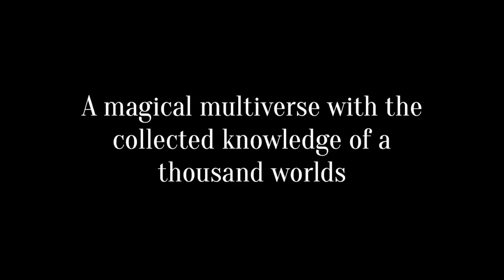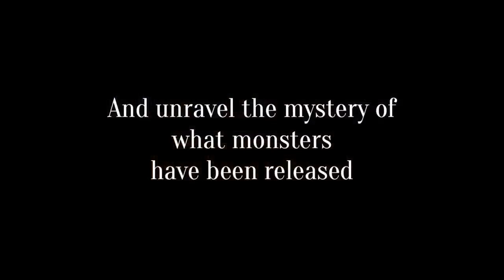Welcome to the Library - Lanterns of Arcadia Vol 1 Trailer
is a fantasy mystery in which a scientist and a dragon team up to stop demons from destroying a magical library. Chapters 1 and 2 are complete and now funding on kickstarter to print Vol 1

The book will contain all of Chapters 1 + 2 as well as an exclusive epilogue (180 pages). I’m also offering art prints, signed books w/ a sketch, watercolor commissions, and a few cameo slots so you can get you or your character in future pages of the comic. Early Bird copies of the book are just $20, so pledge early to get in on the discounted rate.